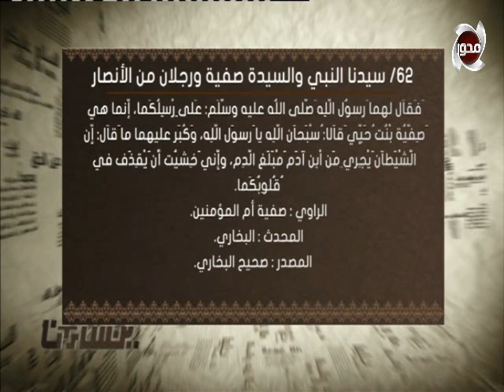سيدنا النبي والسيدة صفية ورجلان من الأنصار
المسلمون يتساءلون ِ| سيدنا النبي والسيدة صفية ورجلان من الأنصار
تقديم : الشيخ يسري عزام